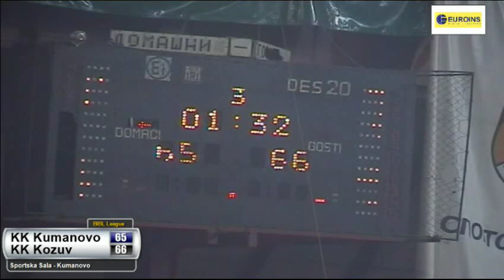BIBL KK Kumanovo 2009 - KK Kozuv 08-11-2016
Kumanovo holds off Kozuv in a great game

KK Kumanovo 2009 recorded third straight win in group A of SIGAL-UNIQA Balkan League. The team hosted KK Kozuv in the Macedonian derby of this round and took 84-76 victory after a great encounter. The teams played really hard and gave their all from the first minute. It was a very good spectacle for the people in the gym who witnessed a lot of lead changes and turnarounds during the contest. Finally in the decisive moments the hosts showed better nerves and won the match. It gives them a 3-0 record and ties them with Beroe at the top while Kozuv now stands at 1-3 with its third straight defeat. Next week Kumanovo will host Beroe in the derby for the first place as the team from Gevgelija will have a break and then will visit Bashkimi.

Both teams exchanged points early but then Kozuv scored 8 points in a row to go up by 7. After that moment the visitors led until the break and their advantage even reached 10 points in the second period. Shortly after that Kumanovo made an 8-0 run to close the gap to a single point as was the difference after 20 minutes.

Both teams kept fighting hard early in the second half and were very very close. They exchanged baskets and were really putting on a show for the fans in the gym. Finally with little over two minutes to play the hosts went up by 5 points and then both teams exchanged two free throws. After they both missed but when Kozuv didn′t score again it was all over.

Danilo Mijatovic had another good game for Kumanovo with 20 points and 6 rebounds. Stefan Zivanovic also did well with 19 points as Miladin Pekovic had 14 against his former team.

Milivoje Mijovic played well for the visitors with 20 points. Nikola Djurasovic and Kenyon McNeail also did good with 18 points apiece as the American had also 8 assists.